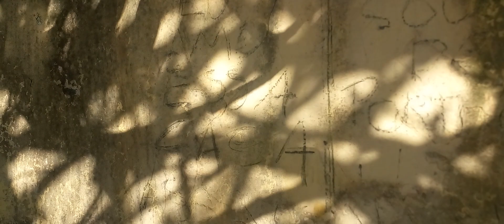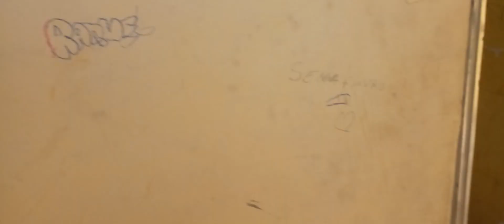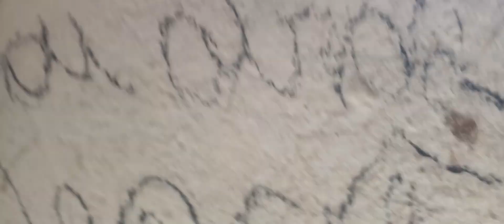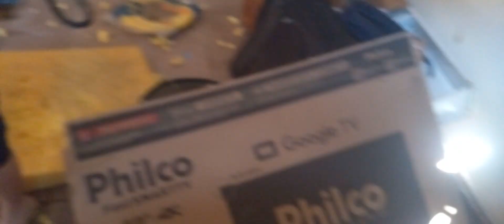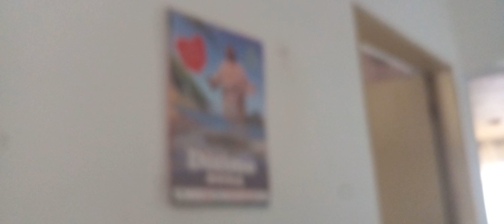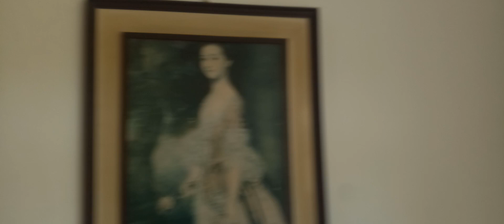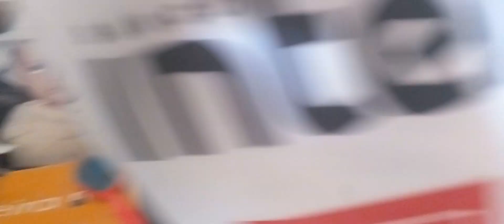Tour pela casa da vó do Vinicius!!!